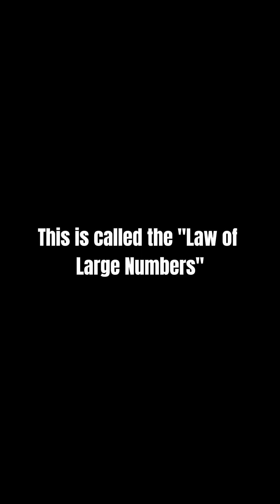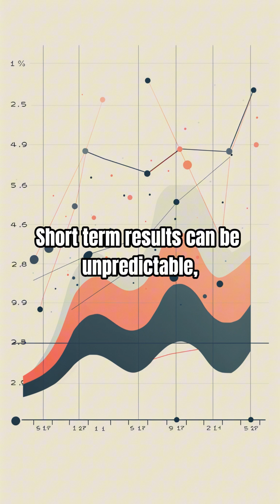🎲 Does Probability Really Work? The Law of Large Numbers Explained!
Ever wondered if rolling a die six times guarantees at least one "1"? 🎲
Or if having two sons means your probability of having a daughter is 0%? 👶
And most importantly... can you beat the casino? 🎰

This is where the Law of Large Numbers comes in.
Probability might seem unpredictable in the short term, but in the long run, it never lies!

Watch this video to see how probability works in real life! 🔢✨